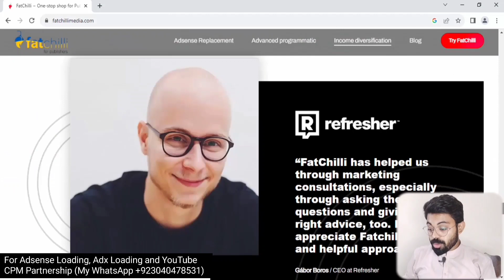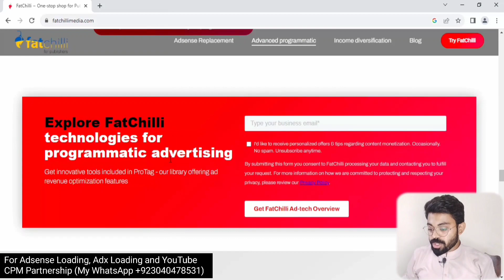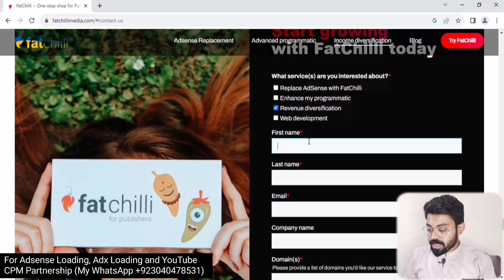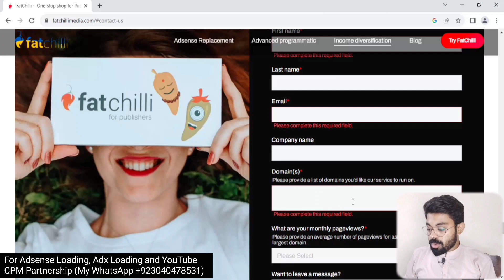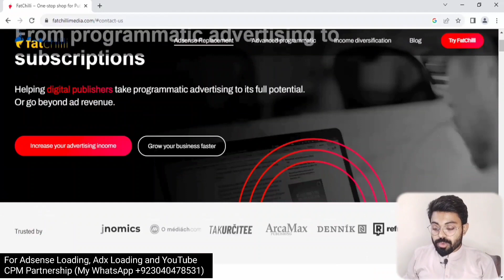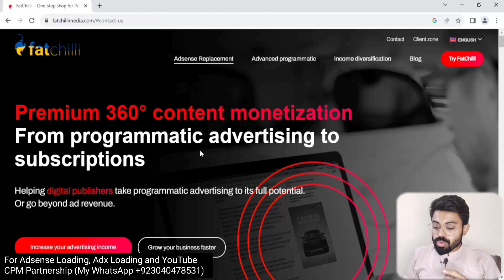How to Get Free Google ADX Aproval | Google Adsense Alternative For Small Bloggers | Fatchilli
How to Get Free Google ADX Aproval | Google Adsense Alternative For Small Bloggers | Anees Ghaffar

Safe Adsense Loading, adx Join Service Adx Loading and YouTube CPM Partnership